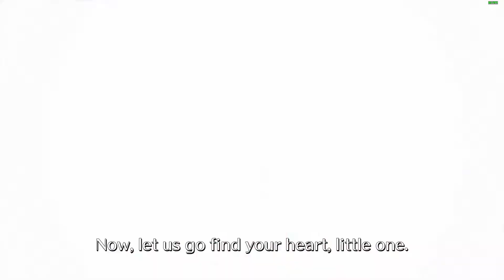[BALAN WONDERWORLD Demo] First Look Pc Gameplay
Welcome to BALAN WONDERWORLD—a wondrous all-action show, the likes of which has never been seen before! Over 80 different costumes give you all the action that you could possibly imagine!